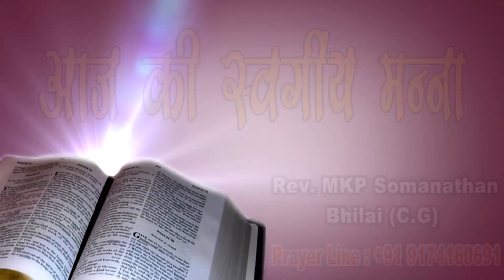Udhaar Khare Vachno Se Hai, Chamatkaro Se Nahi // Aaj Ki Swargeeya Maana // 31/07/2021`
SWARGEEYA MANNA TV
BHILAI CHHATTISGARH N INDIA